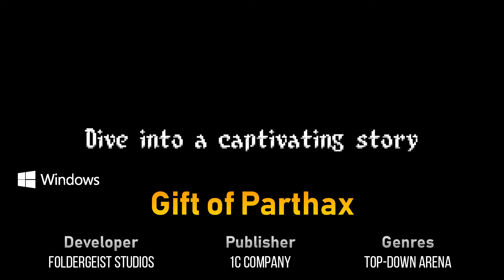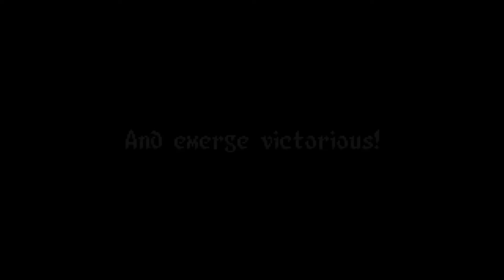Top 4 New Games Releasing Today | Assetto Corsa Pepperoni - The Indiependent Ep. 17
Top 4 new indie games and AAA releasing Wednesday 12 September 2018 across all platforms. These are the best titles worth putting on your radar:

1:01 Assetto Corsa Competizione (PC)
2:11 Gift of Parthax (PC)
3:21 Construction Simulator 2 US - Pocket Edition (PC)
4:33 Time Carnage (Switch)

Games are selected on the basis of advertising quality, production values and originality.

The Indiependent aims to put potentially valuable and worthwhile games on your radar, but is not a review or endorsement of the featured titles.

Always be an intelligent consumer and do your research before buying video games.

If you are interested in watching the first six episodes of The Indiependent, please check out this playlist on my sister channel, MaltedBampot, where the show started

Please note that every effort is made to ensure the accuracy of the release dates in these videos, but last-minute changes cannot always be planned for.

The game featured in the intro is Mafia (2002).